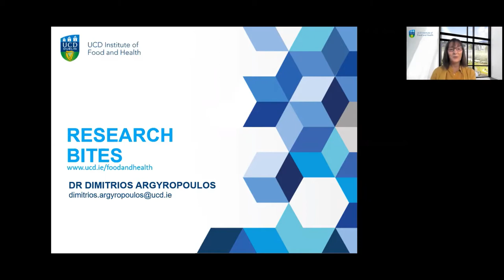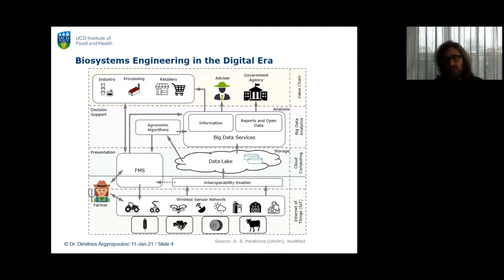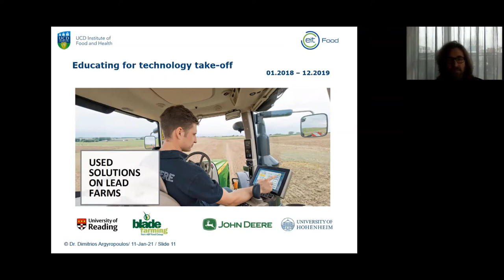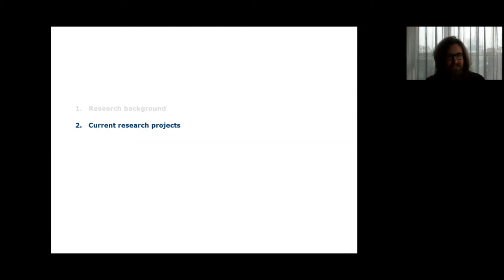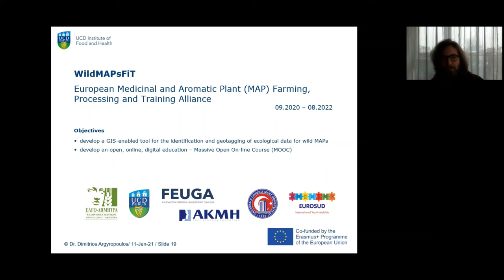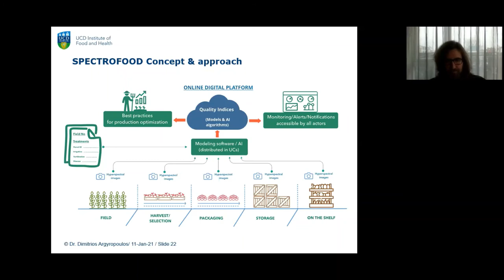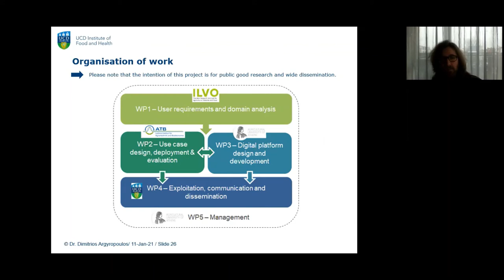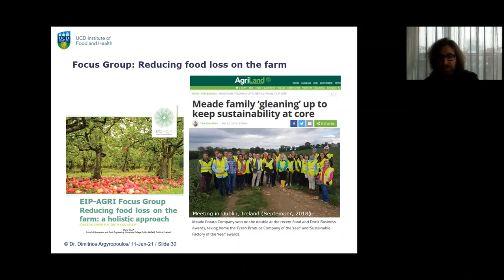Research Bites Dr Dimitrios Argyropoulos